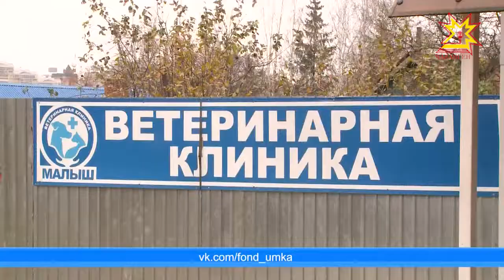Фонд помощи животным «Умка» на грани банкротства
На грани банкротства. Речь не про промышленное предприятие или фирму, а про один из немногих благотворительных фондов в республике, который помогает бездомным животным. Ветеринарным клиникам и платным передержкам фонд «Умка» задолжал порядка 300 тысяч рублей. Подробнее о ситуации в репортаже.